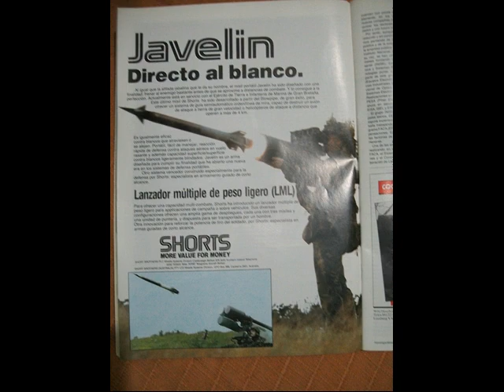Blowpipe en Malvinas - Duro de Acertar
De Malvinas a Ucrania